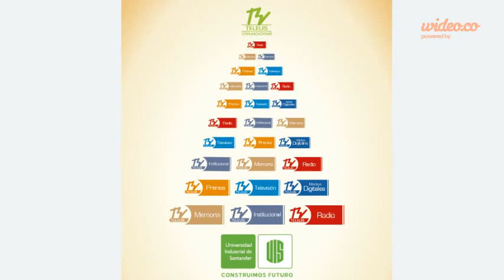Navidad Teleuís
Mensaje de Navidad del equipo de Teleuís Comunicaciones